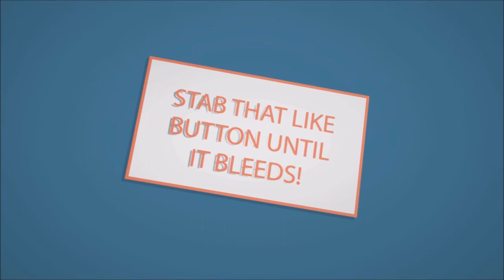M2TW: Grand Campaign Hotseat - Venice (Turn 4)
The Pope hates Venice... Was probably my wrong doing, you know, force of habit on Medieval 2 Total War...